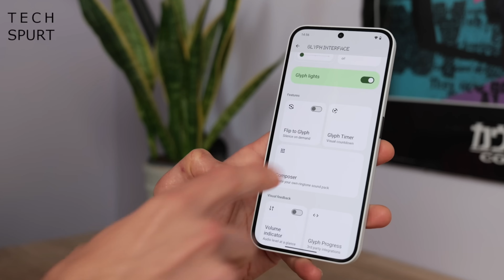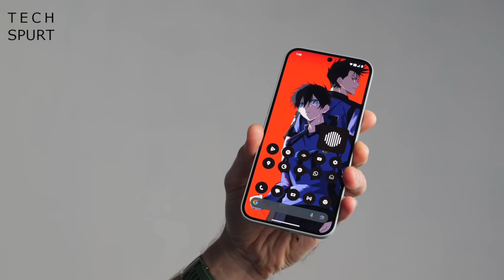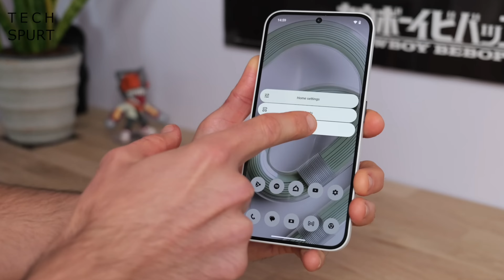Nothing Phone 2a Plus Community Edition! Detailed Review | Best Phone Under ₹30k!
TOPIC COVER IN THIS VIDEO:
Nothing Phone 2a Plus Community Edition.
Nothing Phone 2a Community Edition.
Nothing Phone 2a Plus Community Edition Unboxing.
Nothing Phone 2a Plus Unboxing.
Nothing Phone.
Nothing Phone Community Edition.
Nothing Phone 2a Plus Community.
Nothing Phone 2a Plus Review.
Nothing Phone 2a Plus Community Unboxing.
Phone 2a Community Edition Unboxing.
Phone 2a Community Edition Specs

Instruments ⬇️
Mobile Phone
Ring Light